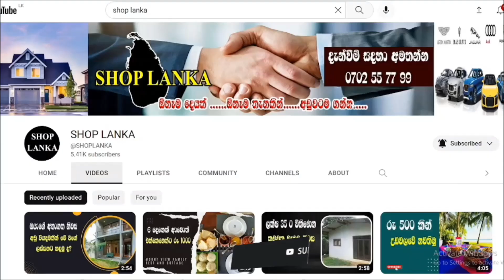මෙදා සැරේ අවුරුද්දට කැවිලි ටික ගෙදරටම ගෙන්න ගන්න...Online කැවිලි කඩේට අදම කතා කරන්න..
@SHOP LANKA

සැලකිය යුතුයි මෙම මිල ගණන් දැනුම් දීමකින් තොරව වෙනස් විය හැකි බව කරුණාවෙන් සළකන්න...